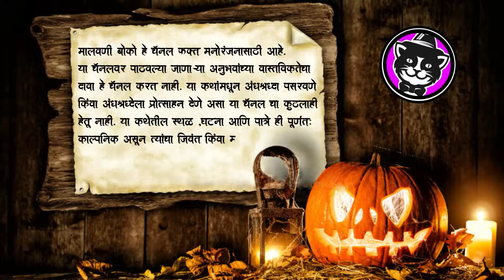पुणे कल्याणी नगर (एक चमत्कार) • horror story • Marathi Horror Story • Bhaykatha - 575 • Malvani Boko